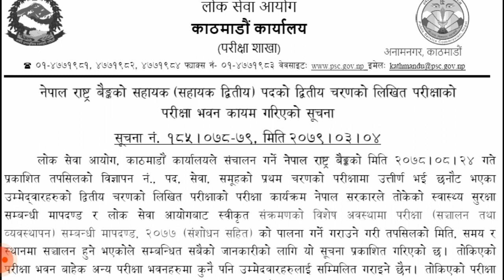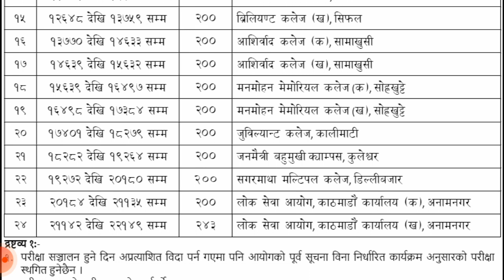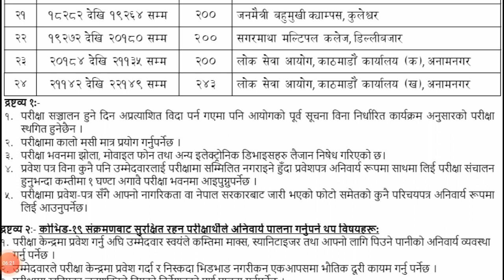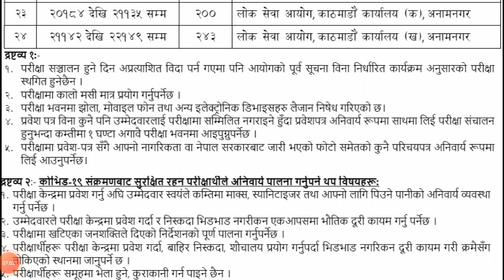Nepal Rastra Bank Exam Center Sahayak Ditiya || NRB Second Paper Exam Center